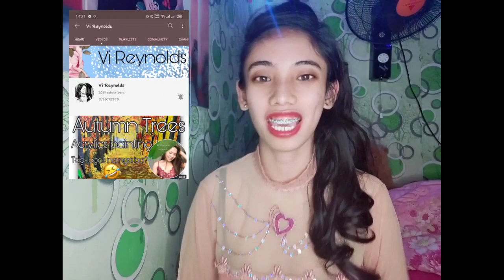CONGRATULATORY MESSAGE FOR MY TEAM MATES | MONETIZATION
Congrats on your success! 😍😘